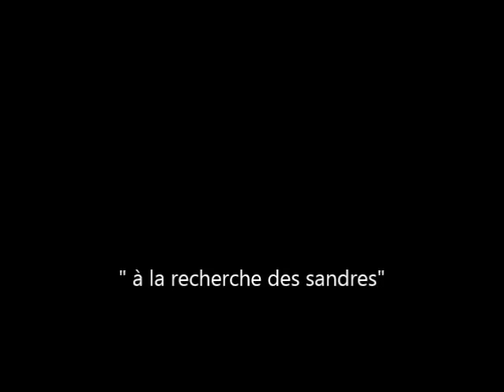amazing 1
amazing fishing ,sandres , leurres souple , soft plastic !